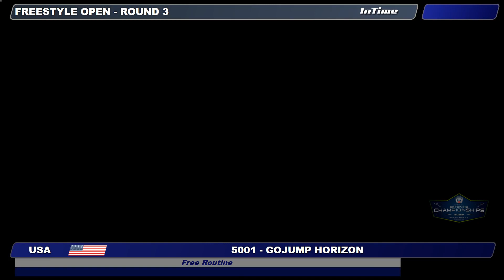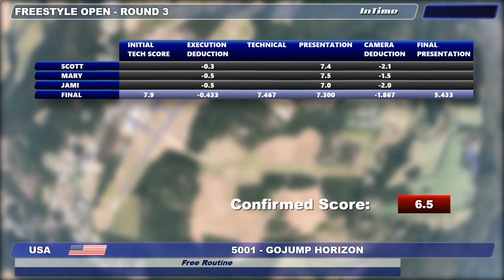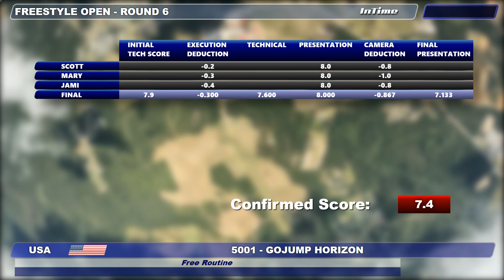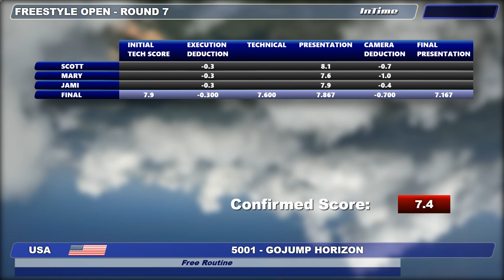2023 Artistic Skydiving (Freestyle) National Championships: Team GoJump Horizon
Team:
A Freestyle Skydiving team is composed of a performer and a videographer.

Routine:
A sequence of moves performed during the working time.

Working Time:
The period of time during which teams may perform a routine during a jump. Working time starts the instant any team member separates from the aircraft, as determined by the Judges, and terminates 45 seconds later.

Exit:
Exit altitude is 13,000ft AGL

Competition:
The minimum number of rounds to constitute a meet is one, which is round one, the free round. The maximum number of rounds is seven.The jump order of the routines must be: F - C - F - F - C - F - F (C = Compulsory Routine, F = Free Routine).

Compulsory Routine:
Each Compulsory Routine consists of four compulsory sequences. The order in which these compulsory sequences and other moves can be performed is determined by the team. The list of compulsory sequences are listed in Chapter 11 Appendix A

Scoring Compulsory Routine:
Judges give a score for the team, between zero and ten, for presentation and for each of the four compulsory sequences using the guidelines in Chapter 11 Section 4.3.1

Free Routine:
The content of the Free Routine is chosen entirely by the team. Teams must deliver a video of their Free Routine to the Chief Judge at least 48 hours before the start of the competition.
(Teams may optionally include a written list of elements and/or present and explain their Free Routine(s) to the Judges.)

Scoring Free Routine:
Before the start of the competition, the Judges will view the submitted videos and determine the Initial Difficulty Score, between
0.0 and 10.0 based on the following criteria - variety of orientations used, variety of moves and styles, the degree of difficulty of all moves and transitions, overall “Technicality” of flying and team work (the ability to combine technical skills and create complex effects of movement, including the videographer’s involvement in the routine).

This video is from the 2023 USPA National Championships hosted by Skydive Paraclete XP. Video provided by intimescoring.com